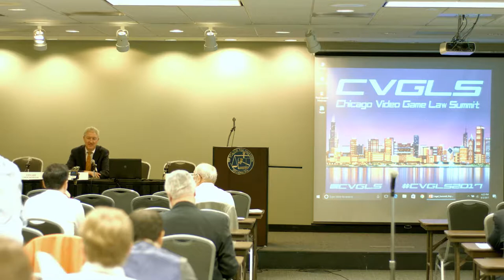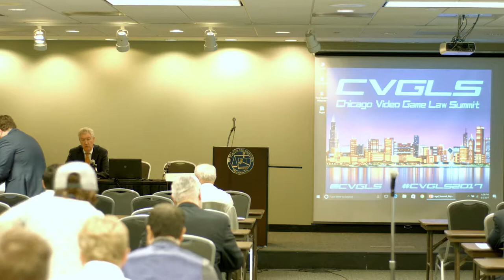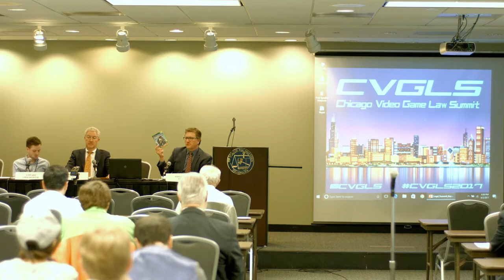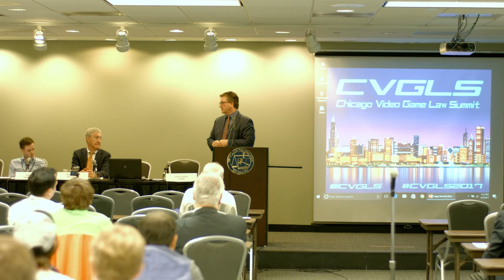CVGLS 2017 6 Tattoos, Athletes, and Video Games: Copyright and Other Problems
The Chicago Video Game Law Summit 2017

Tattoos, Athletes, and Video Games: Copyright and Other Problems

Recent litigation illustrates a new concern for video game developers who make games depicting real people, particularly sports games. Many athletes have prominent tattoos, but the copyright in a particular tattoo is likely owned by a third party, not by the athlete. A license to include an athlete in a video game is not a license to reproduce the tattoo. So how does one accurately portray the athlete in the game? One tattoo, multiple legal concerns. This panel will cover recent developments involving all three topics, copyright, the right of publicity, and false endorsement.

Featuring:

William K. Ford, The John Marshall Law School

Edward Grochowiak, GoEmpire Group

William T. McGrath, Davis McGrath LLC

Organized by:

Ross A. Hersemann

Presented by:

The Chicago Bar Association Young Lawyers Section Creative Arts Committee

Special Thanks to:

The Chicago Bar Association & Jennifer Byrne
The CVGLS Art Designer Multivarious
The CVGLS Print Designer Sarah Sexton
The CVGLS Web Designer Tom Caprel
The CVGLS Media Editor Christopher Weiss
The Friends, Family, and Loved ones who supported CVGLS and made it possible